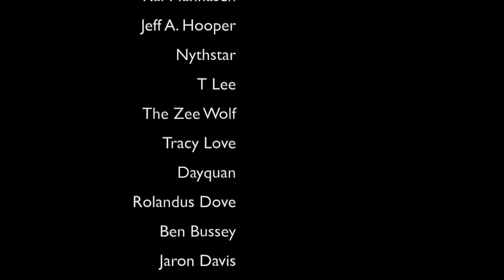Funk Ideas In F#7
I hope you like this fun F#7 exercise, the lick gets harder and faster as it goes on!